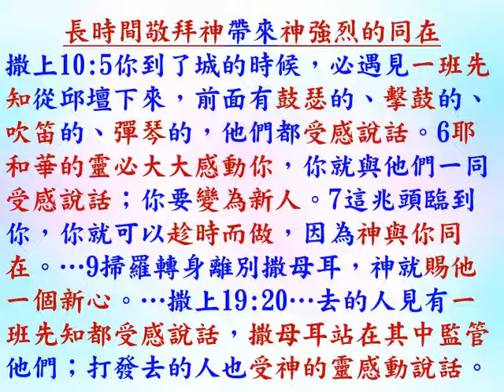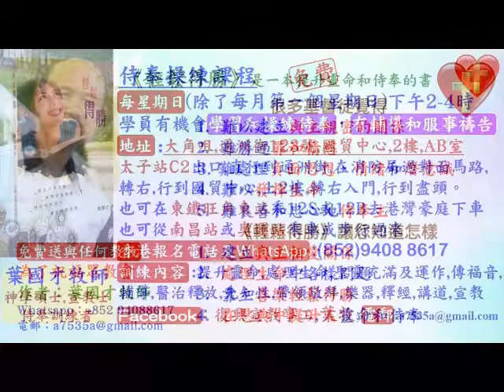研經討論 - 聖靈充滿 (第3課) - 分辨聖靈名詞 - (C) - 撒上 10:10 - 2022.07.12 - 葉牧師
聖靈充滿  (第3課) -  分辨聖靈名詞 - (C) - 撒上 10:10

請肯定戶口名字是：Global Fire Missions Ministries Limited.

1. 與主的關係：怎樣建立與主相愛的關係，怎樣從主的愛得力，怎樣深信神的供應和計劃。
2. 處理生命：怎樣不被人、罪、負面思想情緒和潛意識、婚姻和生活的問題、和侍奉的問題影響。
3. 進入不同層次的侍奉：侍奉可以由簡單的生活見證，到建立別人的靈命，或進入策略性的侍奉。

《輕鬆得勝》的特色：
1. 一目了然：簡單知道怎樣處理和發揮生命。
2. 有實際可行的方法：我和很多人曾20年實際地應用。
3. 可以輕鬆喜樂地得勝：可以在恩典中輕鬆喜樂地處理任何問題，不需要在壓力下成長。因為耶穌的軛是容易的，而神喜悅我們任何真心的努力。
4. 活出《輕鬆得勝》並不太難：處理和發揮生命並不是遙不可及。